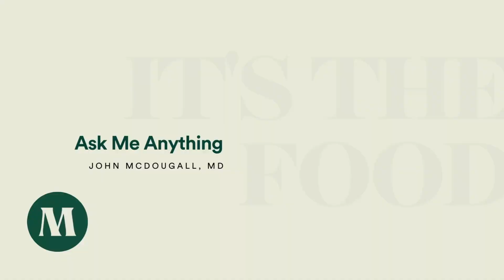Does traditional cancer treatment do more harm than good?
Question: How can I keep my prostate healthy? Do you recommend PSA tests?